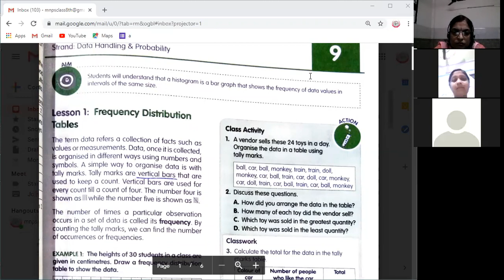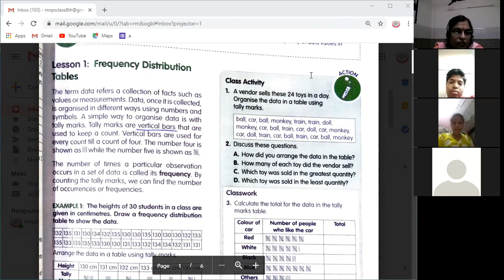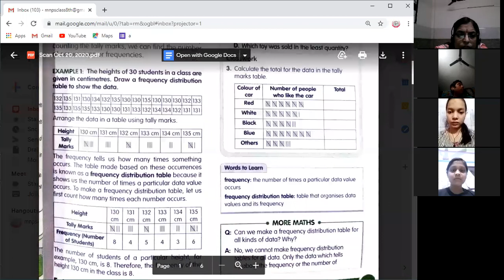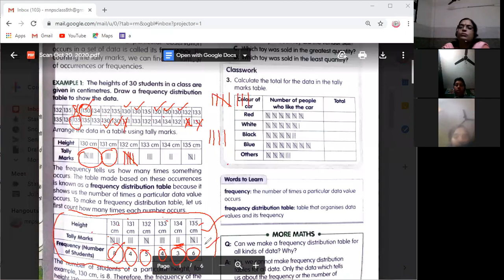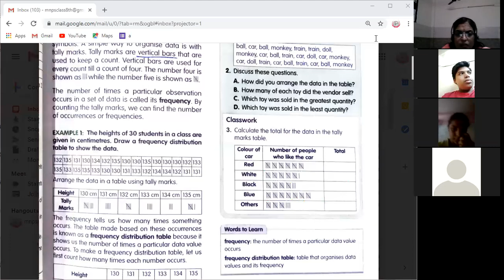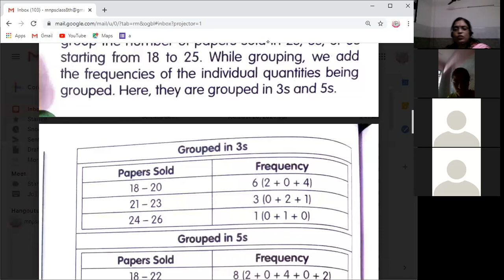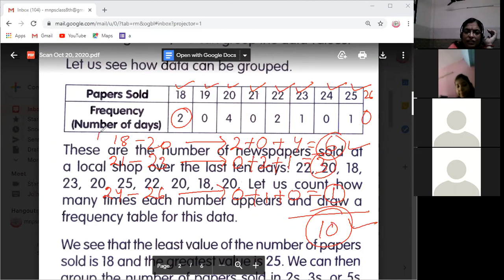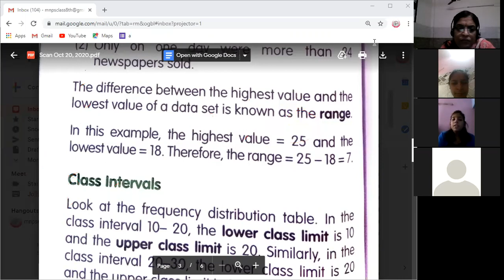8th math (20 /10 /20)